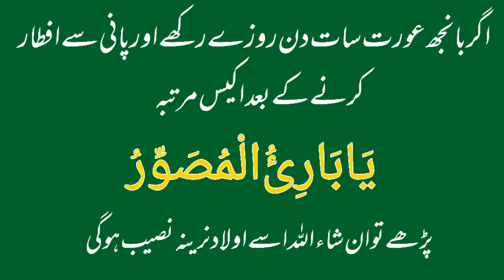aulad ka wzeefa, اولاد نرینہ کا وظیفہ، Waqar Ahmad Official, islam, maloomati video, islamic bayan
Aulad ka wzeefa
Waqar Ahmad Official
Islam
Islamic bayan
Wzeefa
Waqar Ahmad Abbasi
اولاد نرینہ کا وظیفہ
اسلامی معلومات
معلوماتی وڈیو
اسلامی بیان
اسلام
وقار احمد عباسی مری